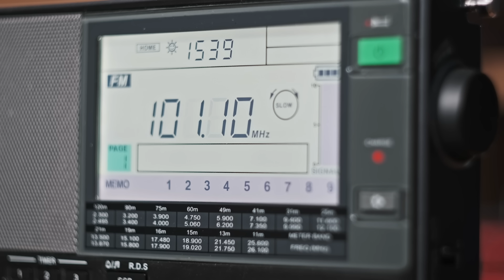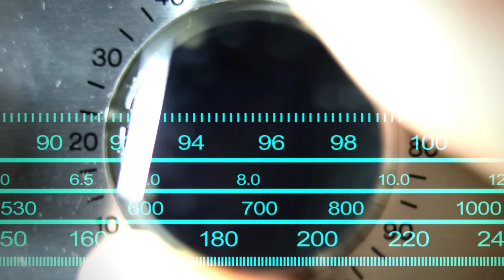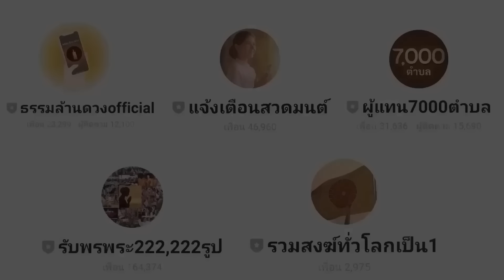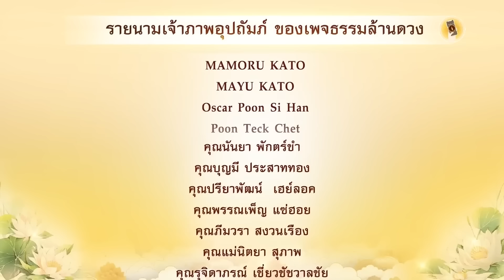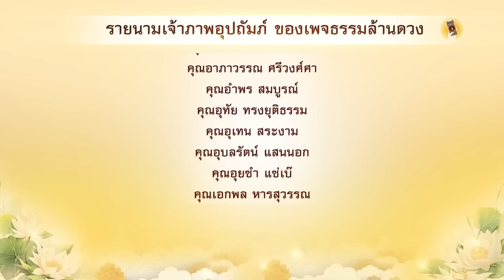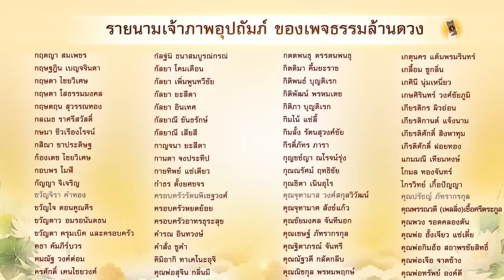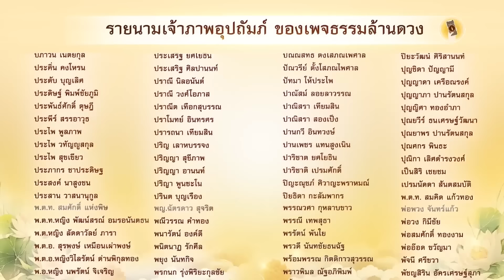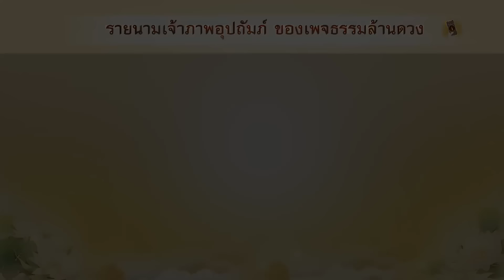สวดมนต์ช่วงเข้าพรรษาได้บุญมากกว่าช่วงอื่น จริงมั้ย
คิดถึงแม่ ขอให้แม่ได้บุญใหญ่ อีก 3 วัน วันพระใหญ่
ถวายสังฆทานพระ 9,999 รูปและไถ่ชีวิตโค 99 ตัวตลอดปีมังกรทอง
เดือนสิงหาเดือนของแม่ ชวนคุณแม่สั่งสมบุญ

ร่วมทำบุญได้ที่